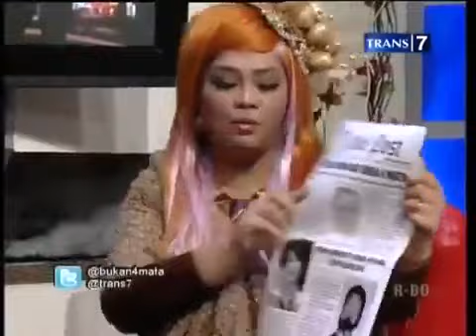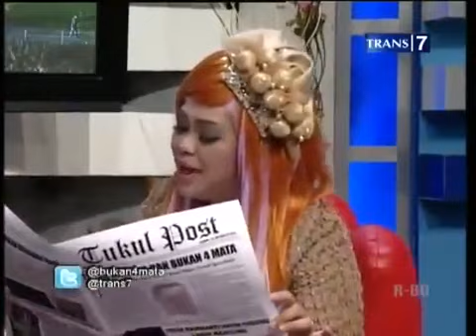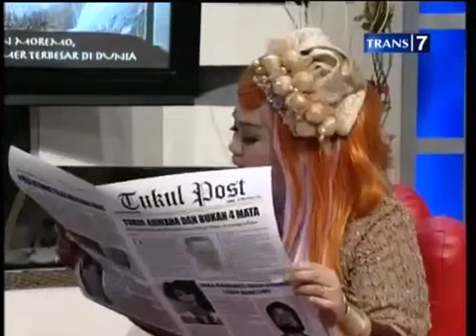2013.11.28 - Bukan Empat Mata (VAMPS)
Sorry, but I don't know who recorded this video from broadcasting :c
If it's your video, please, notice me ^^
*and sorry for my bad English, it's not my native language :c